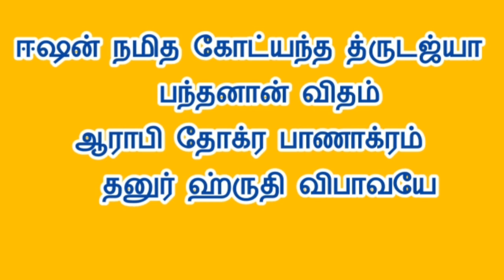தனுசு ராசி வெற்றிகான மந்திரம் | bairavar arul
Bairavar arul பைரவர் அருள்
தனுராசி வெற்றிக்கான மந்திரம்